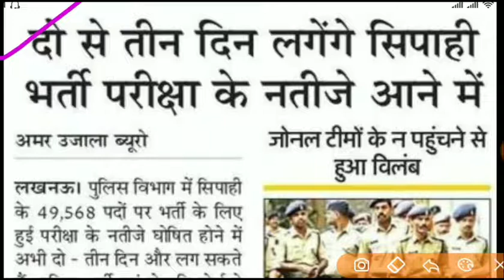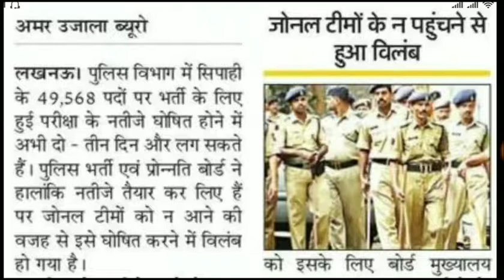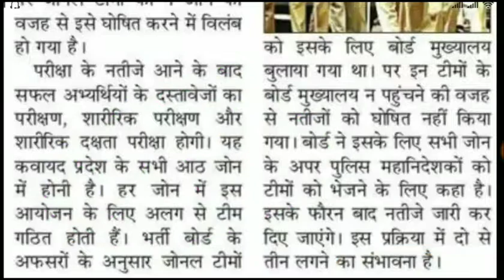up police result 49568 || up police result 49568 latest news today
Time Table

7PM

Monday
Maths Video 7Pm

Wednesday
Video 7 Pm

Friday
Video 7 Pm